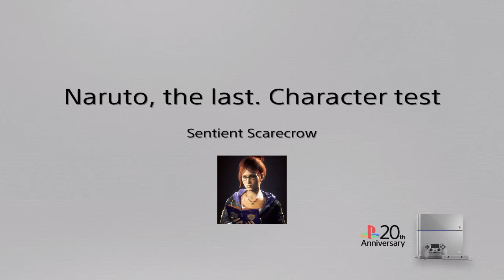Naruto, The Last. Quick move test.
Just a quick test of The Last variant for Naruto. Might upload a few more videos later of Ninja storm 4.